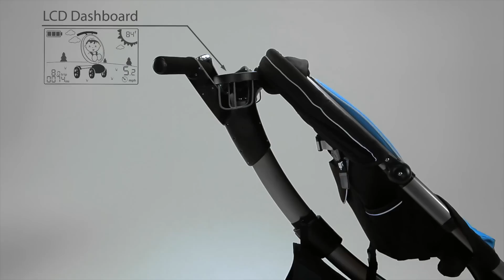4moms Origami Stroller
Strollers are all the same and haven't changed in decades, so that is why the 4moms team have developed the Origami power folding stroller.

The 4moms Origami is what strollers should be.